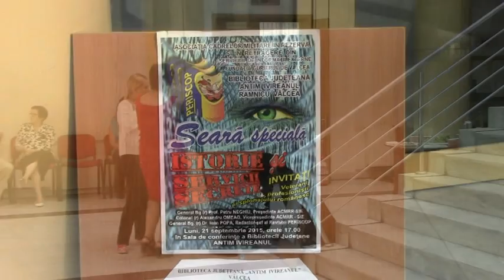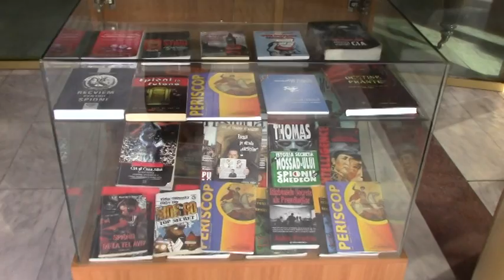21 Septembrie 2015 - ISTORIE SI SERVICII SECRETE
O seară specială. Veterani profesionişti ai spionajului românesc în dialog cu publicul.
Prezentarea Revistei PERISCOP editată de ACMRR-SIE
Prezentarea volumului DESTINE FRÂNTE.. Pagini despre românii din Est - Autor Ioan C. Popa